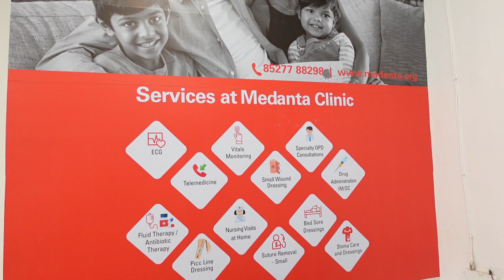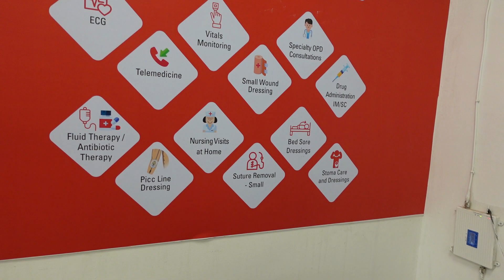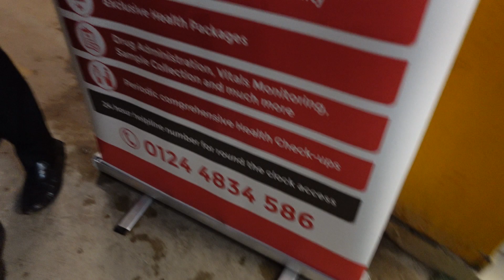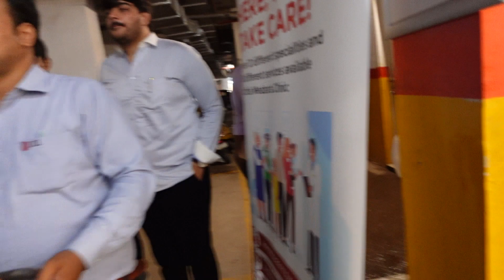Mapsko Mountville RWA Brings Medanta Clinic On Board Sector 79 Gurgaon